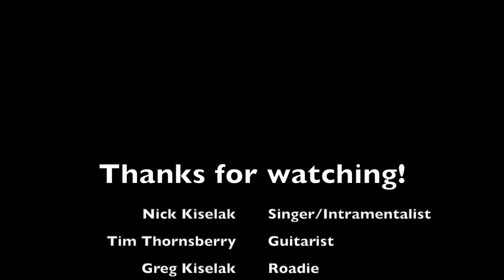Nick K Amplify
KCU Amplify Audition

Ill fly Away- Albert
Loves Comes Down- Shane & Shane
Old Church Choir- Zach Williams